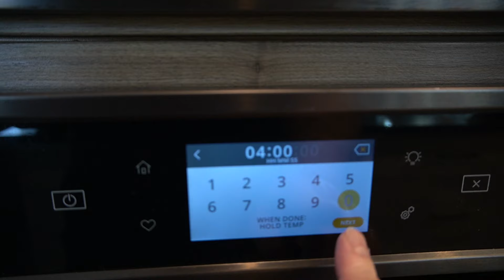How To Cook A JUICY TURKEY Without All The Gimmicks